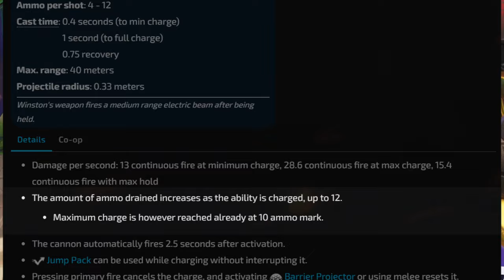The BEST beginners guide for Winston in 2024!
Winston is a tank hero in Overwatch 2. He is a dive tank, meaning that he is supposed to "jump" into the enemy backline to pick off isolated and low health enemies! Hopefully you guys are able to find this guide useful!

I tried to make this guide really quickly, so there's no subtitles. I'll try to make videos more quickly in the future, since trying to be perfect is kinda messing up with my inspiration to make videos!

00:00 - Montage
00:48 - Intro
01:11 - Absolute Basics
01:48 - Primary Fire
03:34 - Secondary Fire
04:42 - Begging for Subs
04:50 - Bubble
05:33 - Jump Pack
06:40 - Primal Rage
07:13 - Settings
07:33 - [TECH] 130 Burst Combo
08:24 - [TECH] Bubble Dancing
09:21 - [TECH] Alternating Fire Types
09:51 - [TECH] Primal Rage Juggling
11:05 - Playstyle
14:35 - Counters
17:42 - Outro